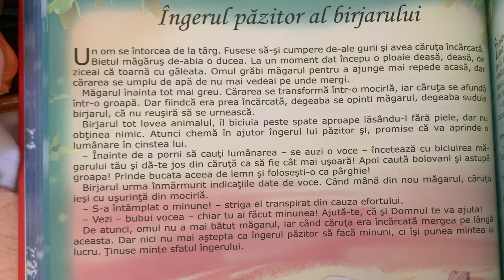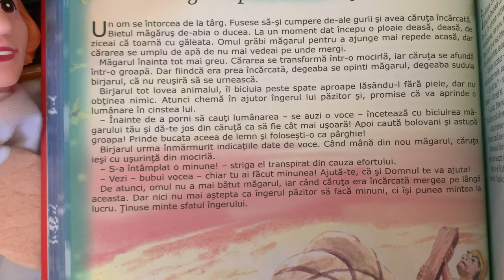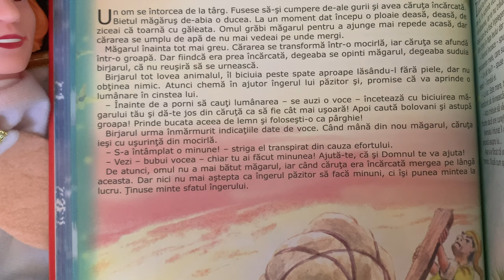Îngerul păzitor al birjarului 👼 Povești pentru copii în limba română | Povești scurte 4K (99/365)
Povești noi cu Îngerul păzitor al birjarului pentru copii. Povești pentru copii în limba română. Povești scurte audio în 4K. Să citim o carte de poveste împreună. Basme și povești de lectura.

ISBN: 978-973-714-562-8